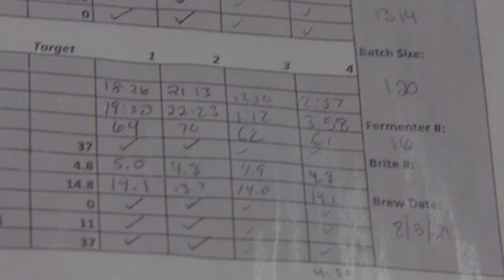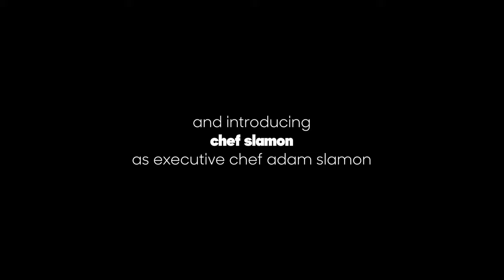Pumpkin Day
(NO) Pumpkin is back! 🎃
A documentary team came to Sloop in order to capture the magical process of making pumpkin beer.
It went well.